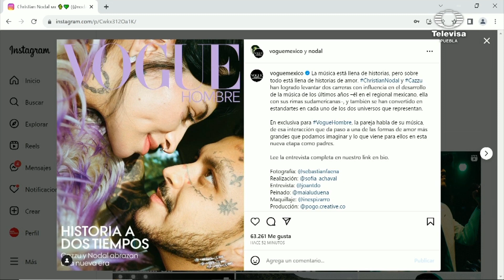Christian Nodal y Cazzu: Un Encuentro Único en la Portada de Vogue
Christian Nodal y Cazzu capturan la atención en la portada de Vogue. Una entrevista exclusiva revela detalles intrigantes sobre esta sorprendente colaboración artística. ¡Descúbrelo aquí!